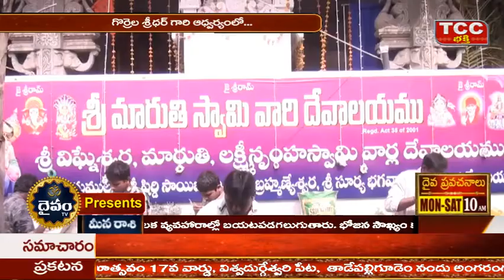Mukkoti Vykunta Ekadasi MAhotsavam in tadepalligudem @ maruthi temple | 19th ward | annasamaradhana